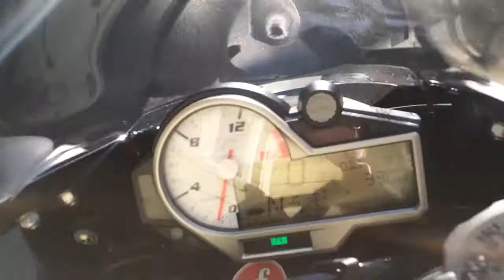2016 Bmw s1000rr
2016 S1000RR -
Premium Package - .•DTC (Dynamic Traction Control)
•Gear Shift Assist Pro
•DDC (Dynamic Damping Control)
•Ride Modes Pro
•Forged Wheels
•Heated Grips
•Cruise Control
•ABS
•User mode

Added to the bike-
Bren tuning ECU flash. A must for this bike.
Air temperature sensor relocating kit.
Sprint air filter.
Full akrapovic exhaust
Intergraded led turn signals in the rear taillight.
Carbon frame covers
Carbon belly pan
Double bubble tinted windshield
Pazzo levers
Wheel stripes
HID headlight
Engine protectors.